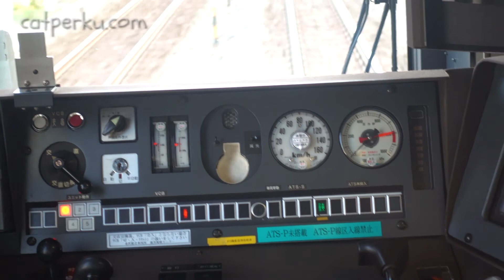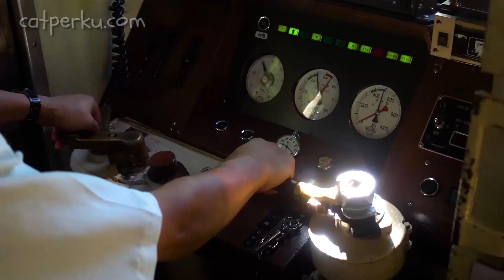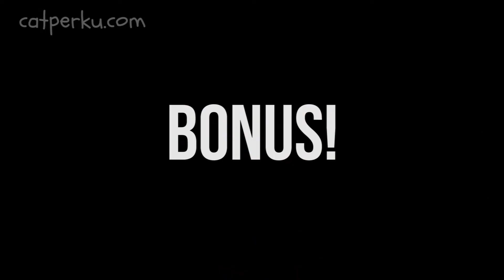Train In Japan - Best Japan Train, Shinkansen Ride Experience!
Riding train in Japan is always amaze me! This video is compilation of my best japan train ride, from local Japan Train to the fastest speed shinkansen ride experience. Totally best japan train ride experience ever in Japan!

List of the train i've ride : Local Tram in Hakodate, Local Tram in Okayama, Cable Car To Bijodaira, Local Train To Tateyama From Toyama, Rapid Resort Shirakami, Limited Express Super Hakucho, Yamanote Line, Chuo Line Tokyo, Shonan Shinjuku Line, Hokuriku Railroad, Hokoriku Main Line, JR Nara Line, Hakone Tozan Train, Sanriku Railway!

List of Shinkansen in Japan i've seen and ride : Shinkansen to Nagano, Shinkansen Hayate, Shinkansen Nozomi, Shinkansen Hikari, Shinkansen Kodama, Shinkansen Hayabusa.

Watch until the end, there is a secret bonus at the end of the Train In Japan series video!

Artist: Nekzlo
Genre: Electronic
Mood: Bright

Artist: Nekzlo
Genre: Electronic
Mood: Bright

Artist: Nekzlo
Genre: Electronic
Mood: Bright